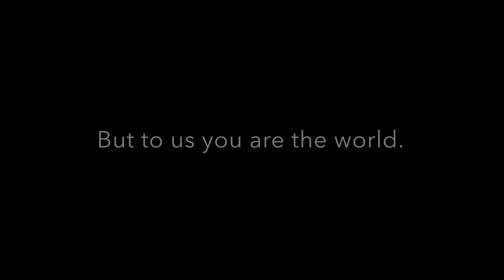Dad’s 70th Birthday